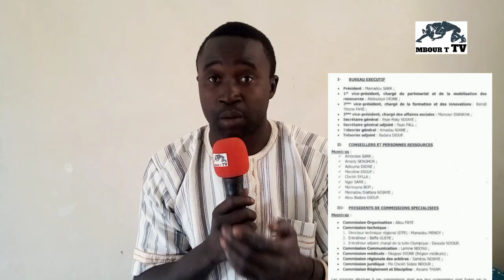Renouvellement du bureaux CRG de Fatick actuellement président Mamadou Sarr